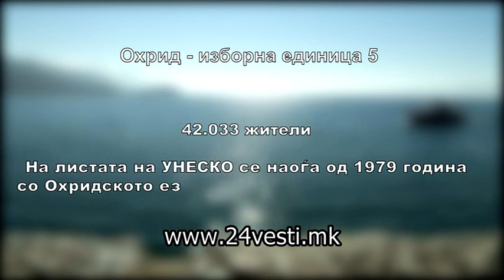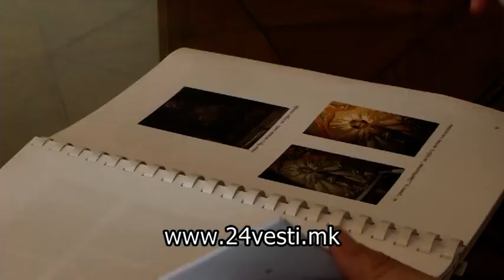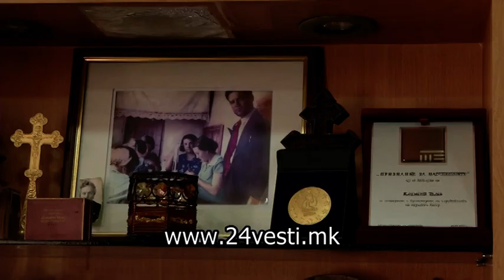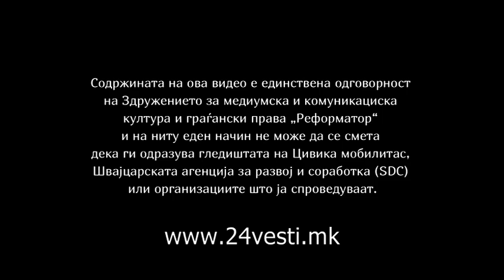Пратеник од доверба - Охрид